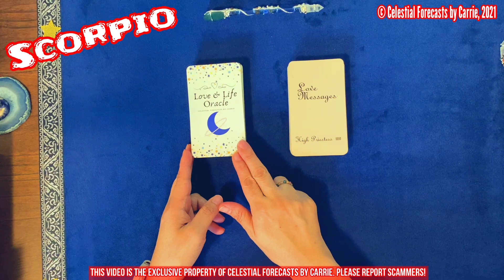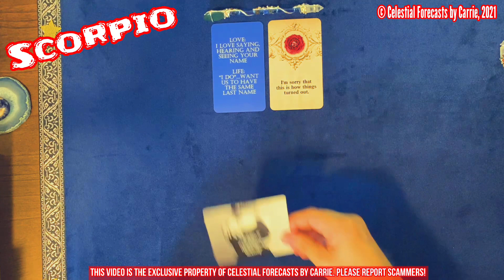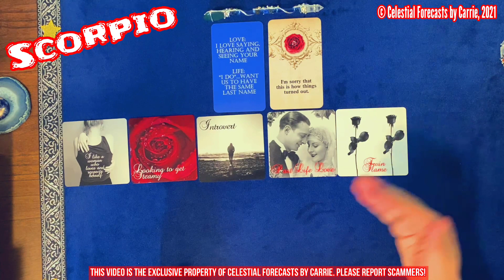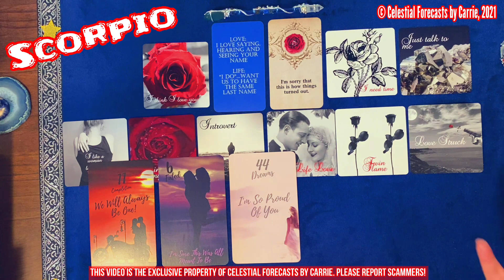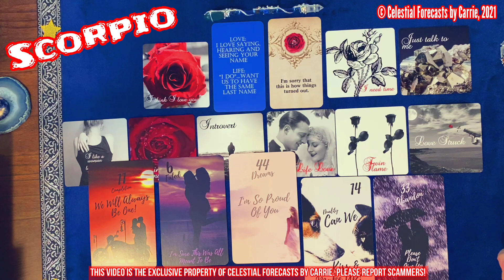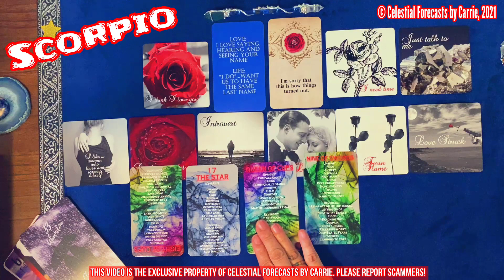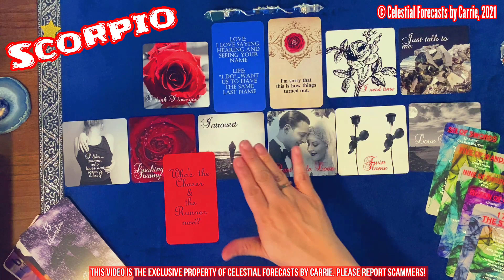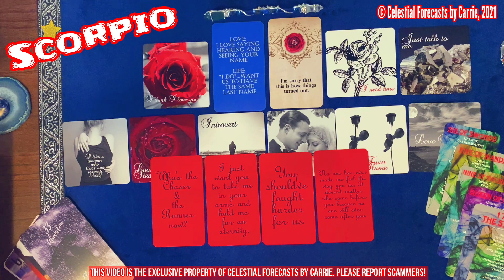SCORPIO♏"I THINK I LOVE YOU"💘 PAST LIFE LOVE💕SHARING THE SAME LAST NAME SOMEDAY👰🤵THEY NEED MORE TIME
[High Priestess 1111 is available on Etsy. Unfortunately, I was unable to locate a link. There's a possibility that this deck may be discontinued or no longer available.]